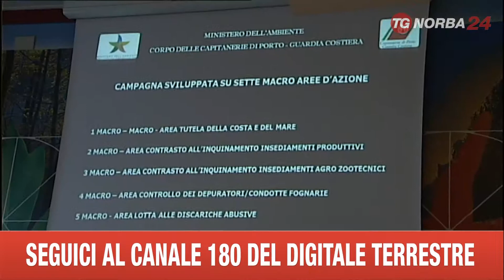ROMA CAMPAGNA DI TUTELA AMBIENTALE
PRESENTATI  NELLA SEDE DEL MINISTERO DELL'AMBIENTE, I RISULTATI DELLA PRIMA CAMPAGNA DI TUTELA AMBIENTALE, DENOMINATA "VICTOR DELTA LIMA